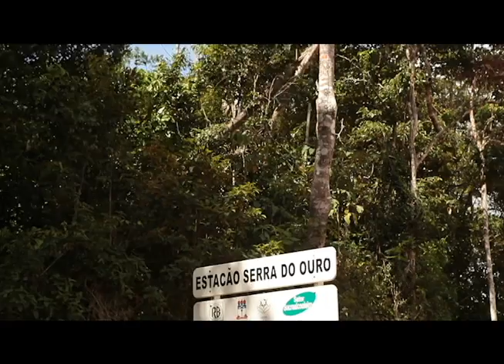Travessia da Serra do Ouro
Matéria exibida pelo Jornal Futura veiculada no dia 25/05/2012. Os Saudáveis Subversivos acompanharam a Gato do Mato Expedições Ecológicas nessa aventura inclusiva em Murici-AL.
A Serra do Ouro se encontra dentro da maior área contínua de Mata Atlântica de Alagoas.  Essa é a primeira travessia oficial da serra, caminhada de longo curso dentro da rota da liberdade que está localizada nesta região dos quilombos de Alagoas. Segundo a ABNT a caminhada de longo curso é "uma caminhada em ambientes naturais, que envolve pernoite".
Reportagem, Imagens e Edição de Glauber Xavier
Assistência de Lucas Lima
Produção: Canal Futura, Saudáveis Subversivos / Quarto dos Fundos e Gato do Mato Expedições Ecológicas.